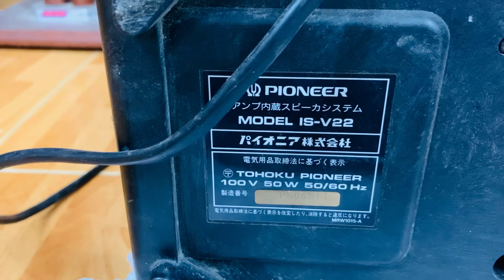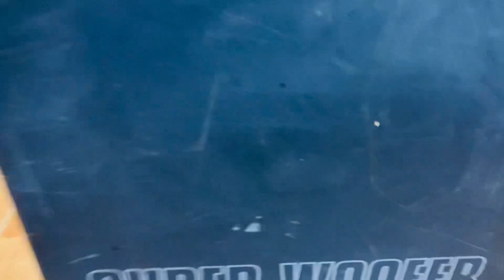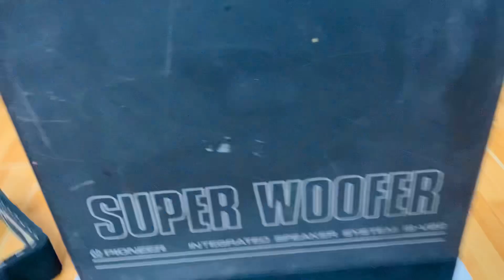Thần Sấm : SUB PIONEER * IS-V22 / Nện Rung Xì Líp